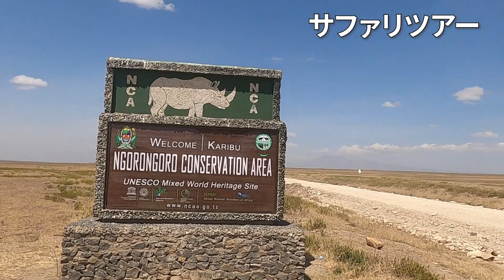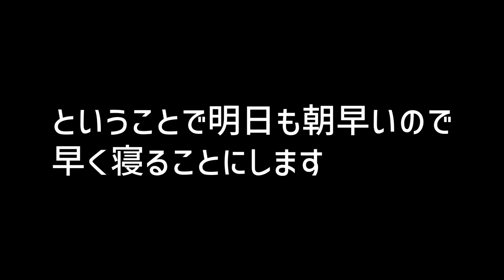タンザニアサファリツアー前編です。まずはセレンゲティへ/EP55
こんにちは。N-travelです。おっさんがなんとなく旅してます。

2022年6月22日ついにサファリツアーへ。セレンゲティ中心の前編。INNO AFRICAで申し込みしました。3泊4日で600$。

コメントもお待ちしています。編集は少なめですが、なるべくタイムリーに動画出せるように頑張ります。